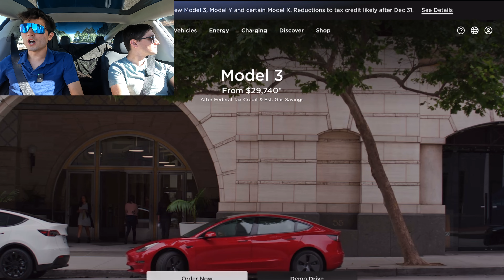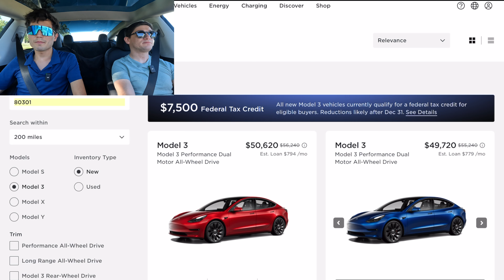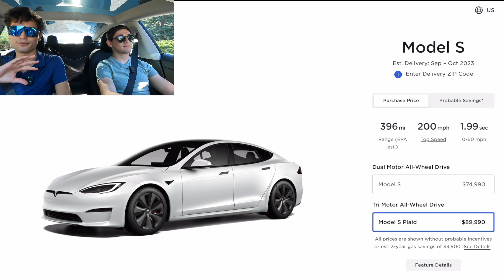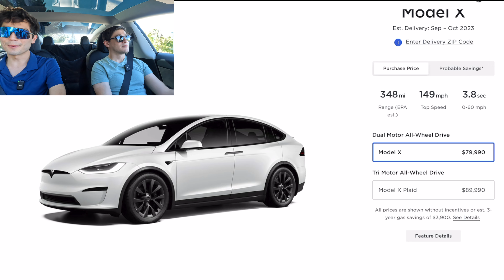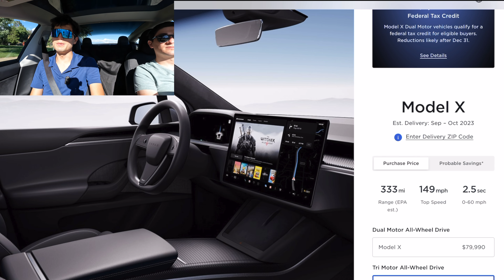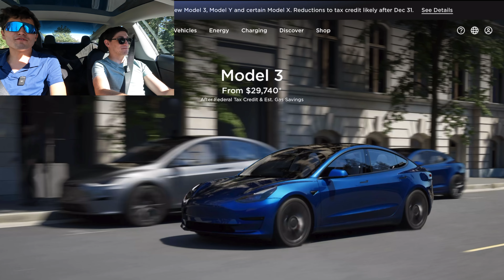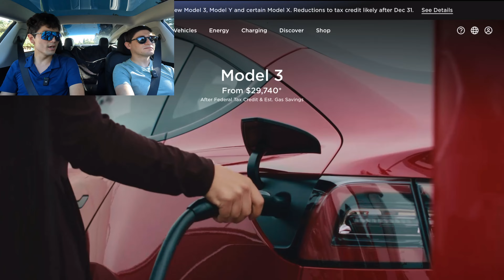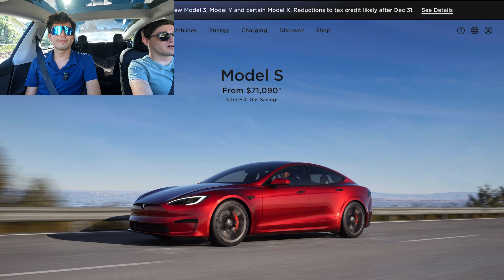All Of The Recent Tesla Pricing Changes Explained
Max and Ryan sit down in his current Tesla Model 3 to discuss the current state of Tesla's US lineup: we don't know the pricing of the upcoming Model 3 refresh but we do know a lot of news with Tesla Model S and Model X seeing some interesting changes!